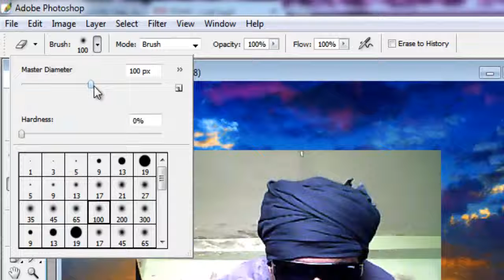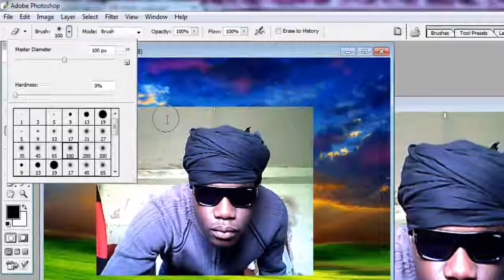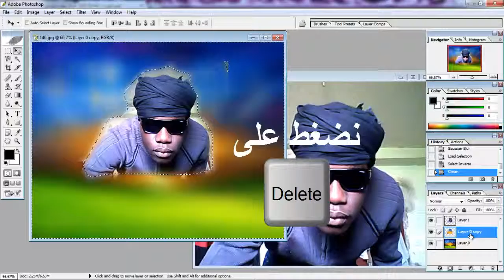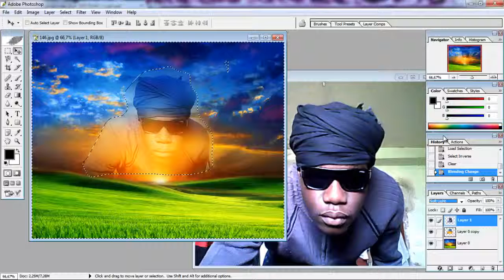الدرس 7 دمج صورتين الطريقة الثانية (Adobe Photoshop )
الدرس 7 دمج صورتين الطريقة الثانية

في هذا الدرس سنتعلم الطريقة الثانية لدمج صورتين بعد القص  داخل (Adobe Photoshop  ) وسنرى كيف التحديد وعكس التحديد وكيفية إلغائه